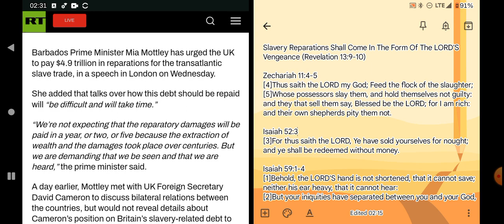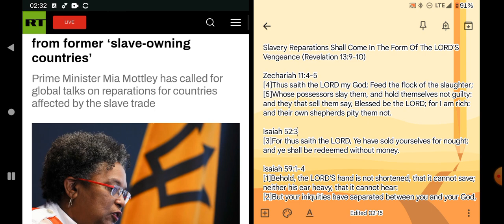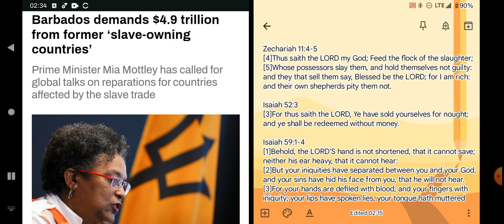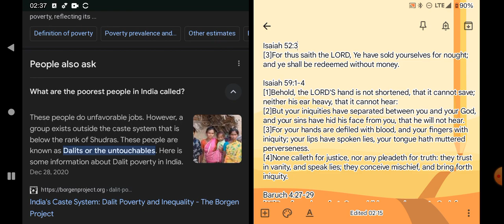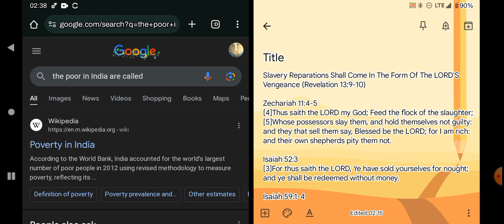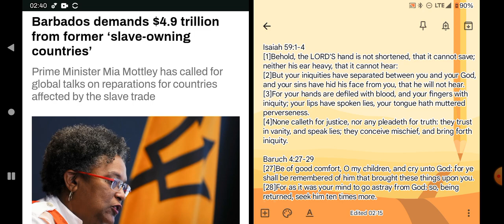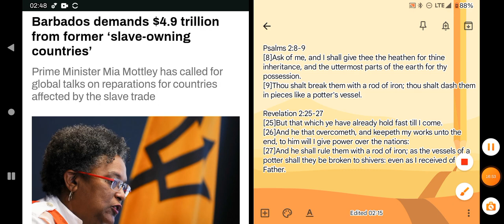Slavery Reparations Shall Come In The Form Of The LORD'S Vengeance (Revelation 13:9-10)